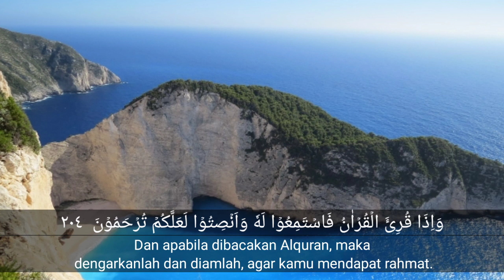DZIKIR KAMIS PAGI ALQURAN MERDU SURAH AL-RAHMAN PEMBUKA PINTU RIZKI DAN DIMUDAHKAN SEGALA URUSAN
DZIKIR KAMIS PAGI ALQURAN MERDU SURAB AL-RAHMAN PEMBUKA PINTU RIZKI DAN DIMUDAHKAN SEGALA URUSAN
Ya Allah, sesungguhnya aku berlindung kepada Engkau dari kebingungan dan kesedihan. Aku berlindung kepada Engkau dari rasa lemah dan malas Aku berlindung kepada Engkau dari sifat pengecut dan kikir. Dan aku berlindung kepada Engkau dari lilitan utang dan tekanan tekanan manusia.” ya Allah terimalah doa-doa kami sungguh engkau maha mendengar, dan terimakasih taubat kami engkau maha menerima taubat dah maha penyayang.Amiin